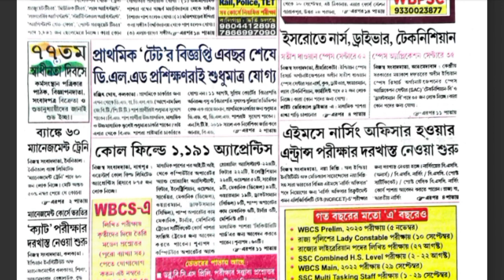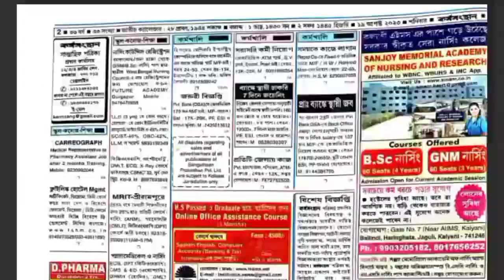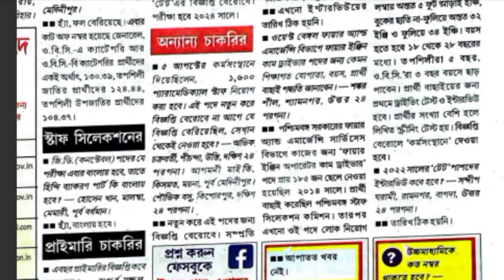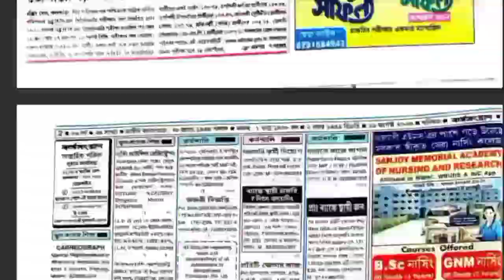kp constable preliminary exam result date l কি উঠে আসল কর্মসংস্থান প‌এিকায় l kp prelims result date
kp constable result
kp prelims result date
kp constable result expected date
kp constable total shortlisted candidates
kp main exam date
kp constable main exam date
kp constable preliminary result date
kolkata police prelims result date
kp cutoff
kp constable cutoff
kp constable expected cutoff
kp constable expected safe score
kp constable pst pet date
kp new update
kp constable physical date
kolkata police constable physical latest update
kp new update